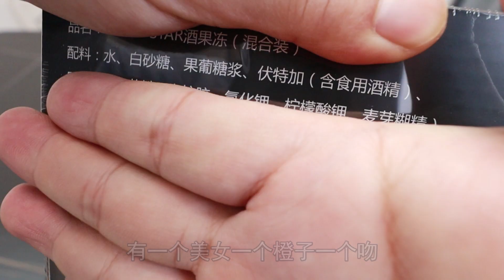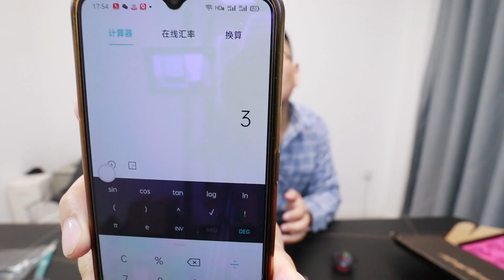“一颗就醉，两颗就跪”的酒味果冻，我能挑战吃几个？